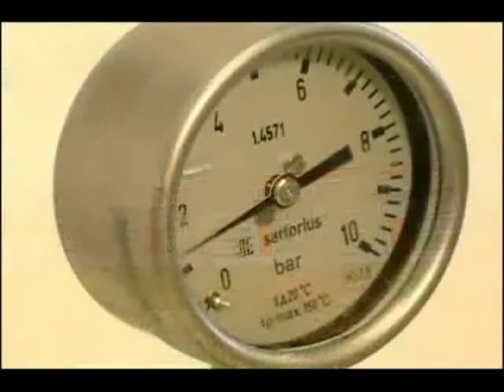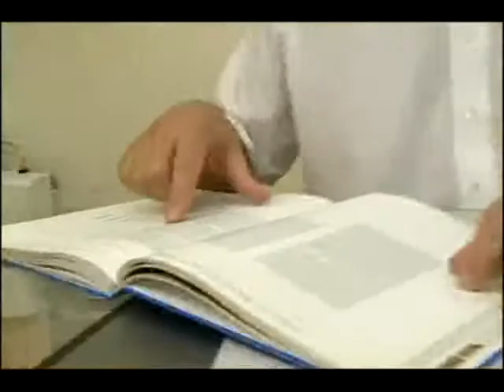Colostrum by LR Health & Beauty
Colostrum, Πρωτόγαλά ή πύαρ
Όπως κι αν το πεις, είναι το θαύμα της φύσης
Η ασπίδα του οργανισμού μας από εξωτερικούς επιβολείς